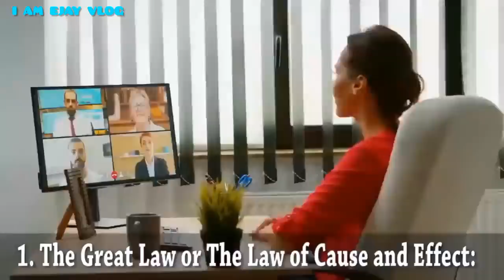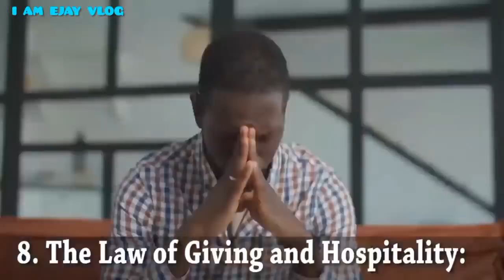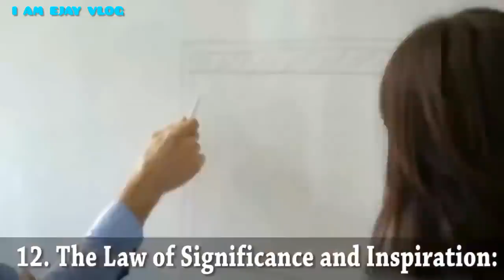Laws of Karma that will change your life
Thanks as always mga mahal na kapatid.
Nawa'y kapupulutan nyo po ng aral itong content na ito.May God bless us all always